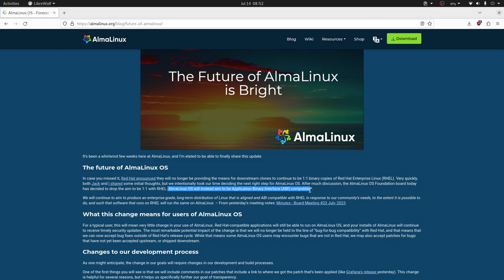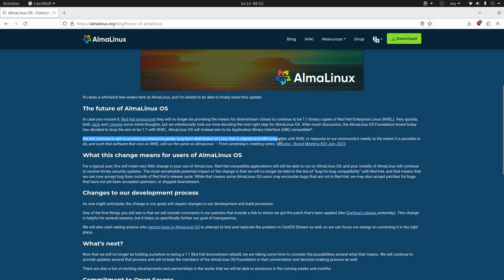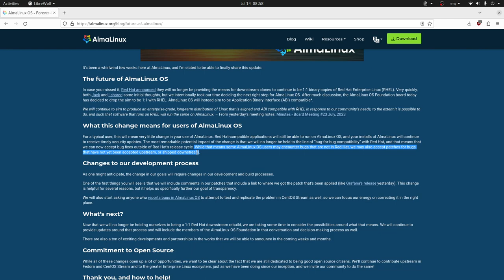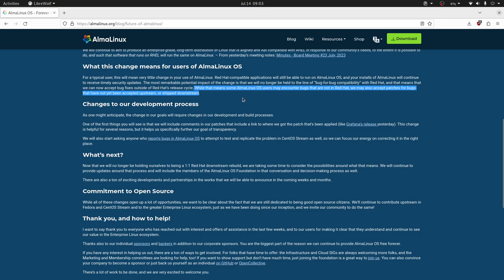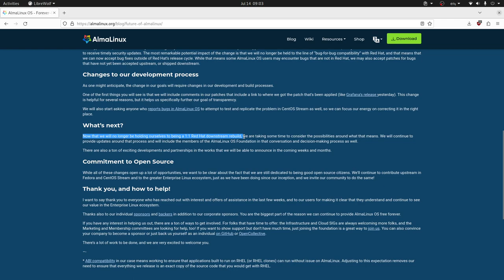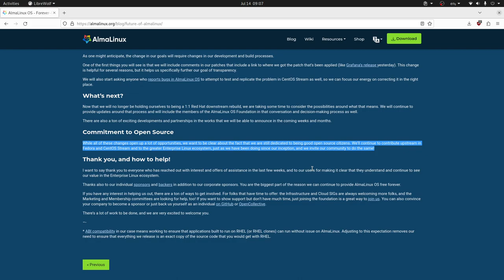Almalinux muestra músculo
AlmaLinux decide romper con Red Hat y ya no será 1:1 compatible con RHEL ni error a error compatible aúnque si será ABI compatible lo que signfica que las aplicaciones que se ejecutan en RHEL (o clones de RHEL) puedan ejecutarse sin problemas en AlmaLinux, eso y mucha más lo analizamos en este video.